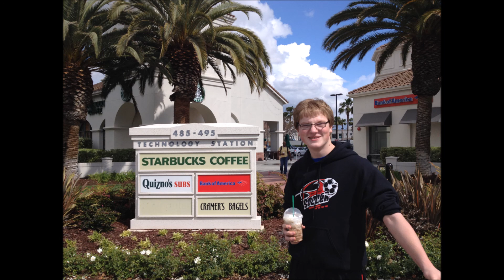California Vlog #1 - Flying to San Jose!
What do you want in the next vlog?  Visiting Google or Apple/Steve Jobs' Childhood home?